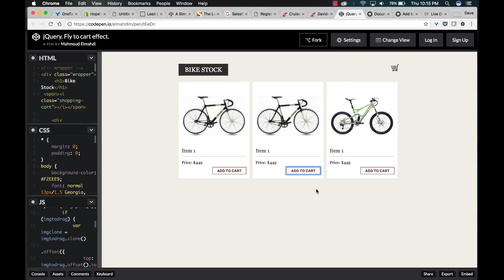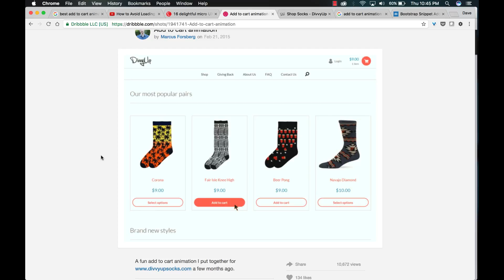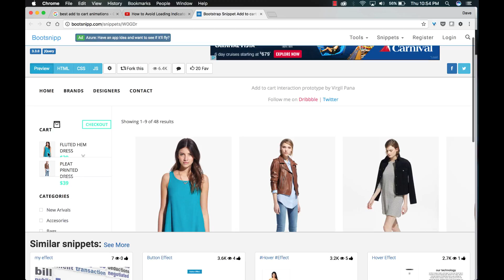Shopping Cart UI Animation examples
Ideas for add to cart animation UI effects